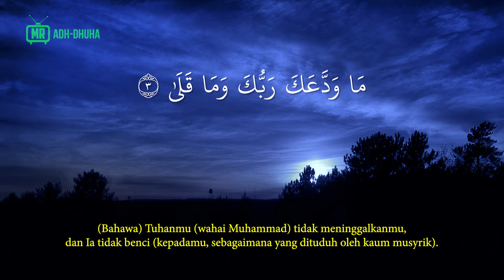Ad-Dhuha | Al-Quran 093